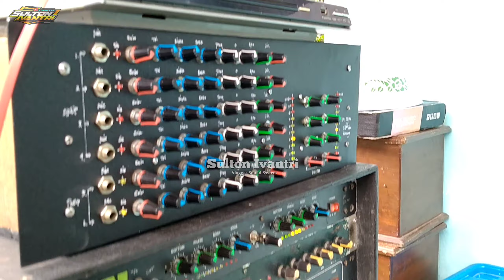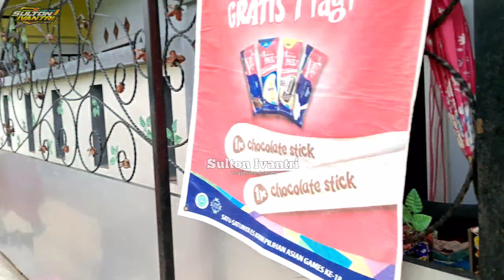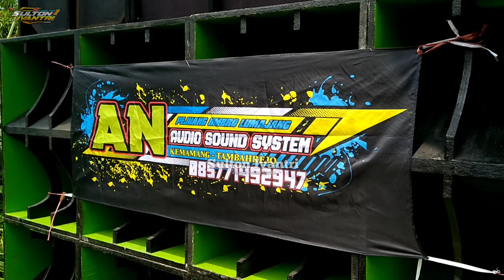Box Legend 12 inch Taho + Musik Reog, Berasa di Tahun 2000 an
Assalamualaikum Dulur
Kali ini  AN audio sudah tidak kehabisan air dalam tong lagi, karena tempatnya sudah aman dari gangguan😂, kali ini soundnya manggung sekitar 4 harian full ada hiburannya, dan hari terakhir hiburan reog
langsung saja tonton videonya boskuhh

Thanks to:
Gusti ALLAH